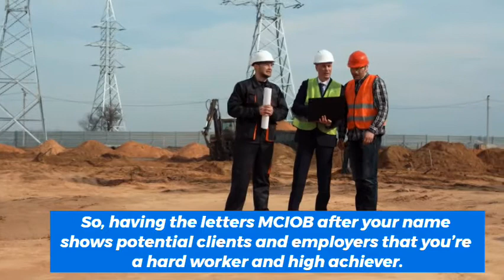Get MCIOB Membership Online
Find the MCIOB Course for you and Study Online